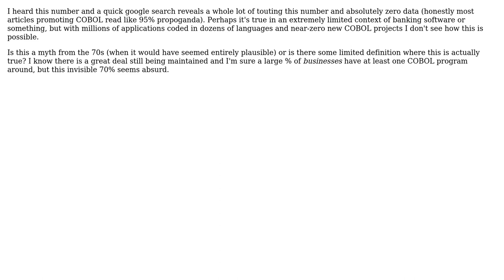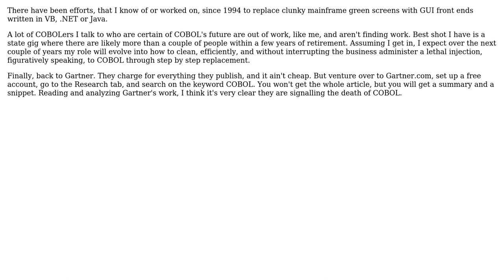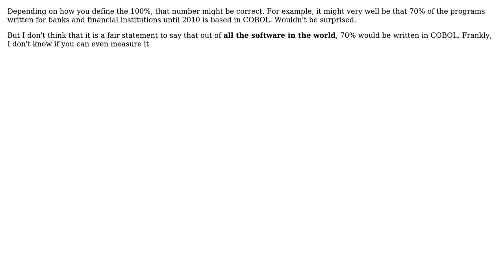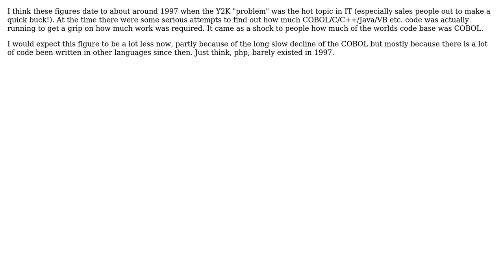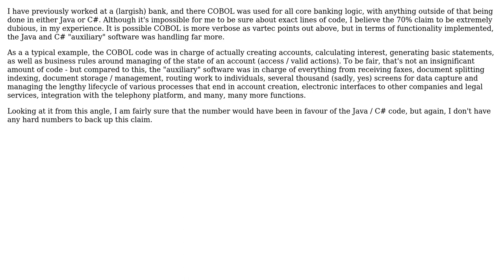Software Engineering: Are 70% of programs/business applications/something based in COBOL?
With thanks & praise to God, and with thanks to the many people who have made this project possible! | Content (except music & images) licensed under CC BY-SA | Music | Images & others | With thanks to user vartec user NoChance user littleadv user Kennah user James Anderson user Daniel B user Ben Brocka and the Stack Exchange Network Trademarks are property of their respective owners. You are responsible for your own actions.